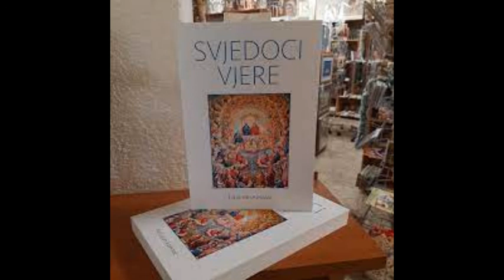Tolle lege/Uzmi i čitaj 12.01.2021. – Knjiga Svjedoci vjere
U emisiji Tolle lege/Uzmi i čitaj 12. siječnja 2021. predstavili smo knjigu Svjedoci vjere, fra Gorana Azinovića. U knjizi fra Goran na vrlo zanimljiv način opisuje blaženike i svece Katoličke crkve. Osim s velikim i svima poznatim svecima, pisac nas upoznaje i s onima manje poznatim svecima i blaženicima. Autor kroz 100 priča na vrlo dojmljiv način opisuje njihov karakter, stavove, nadanja, pokazujući svojim primjerom da svatko može biti svet. Osim blaženika i svetaca fra Goran u knjizi donosi i životopise svojih suvremenika, svećenika koji su ostavili traga u njegovu životu.